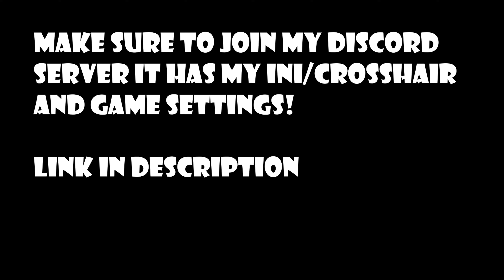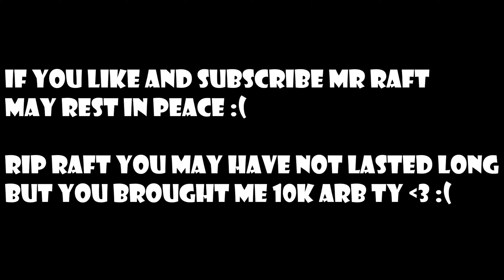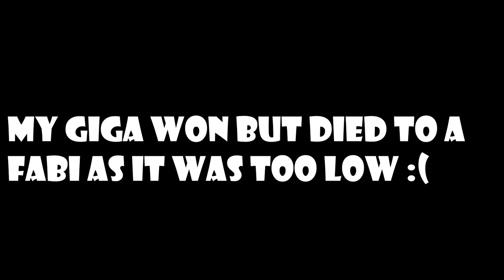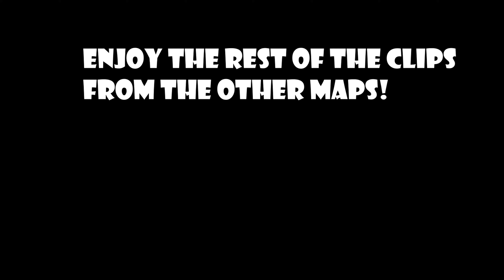Winning It All! (ARK/PVP/PC) (Small Tribes)